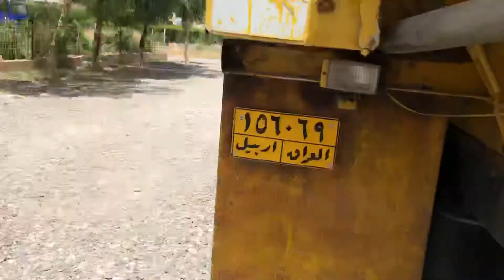June 20, 2020